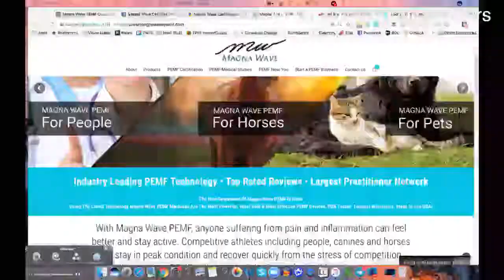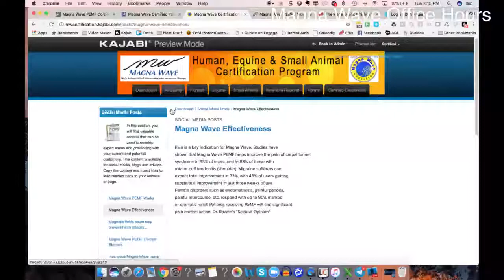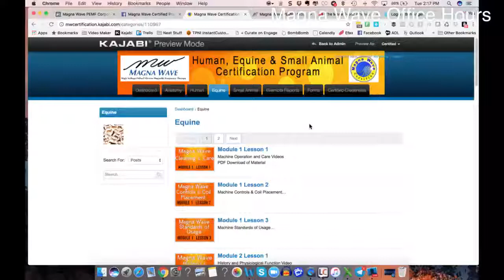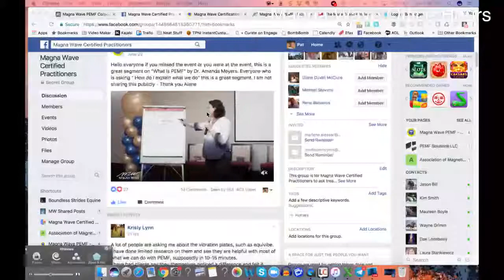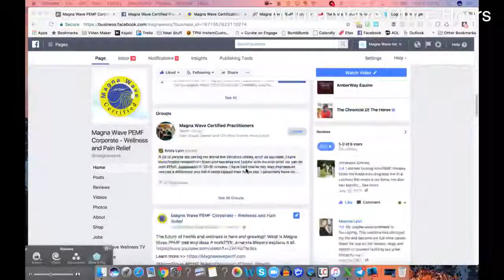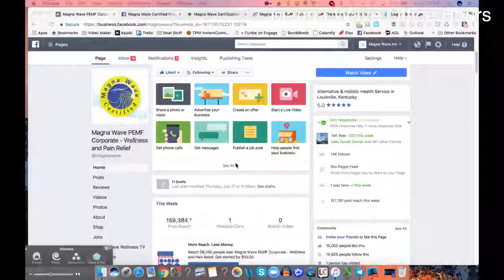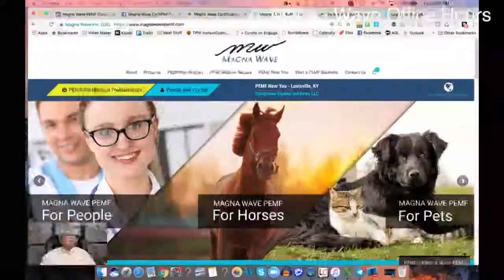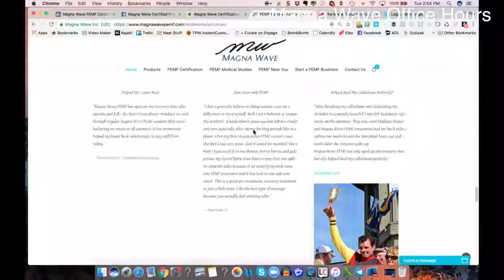Magna Wave Certification Portal Information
Webinars live on Facebook every Tuesday 9 am and 2 pm

Certification Portal Info 13:42